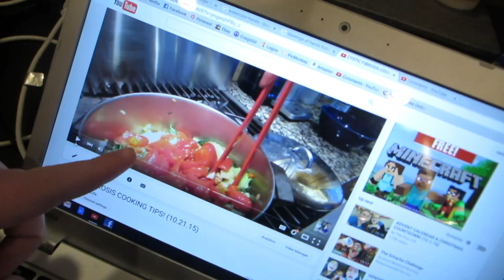KINDER EXCITEMENT & 5 HAPPY DOGS! (12.5.15)